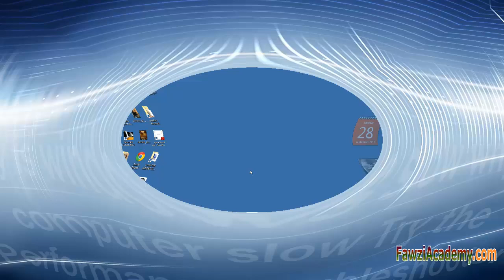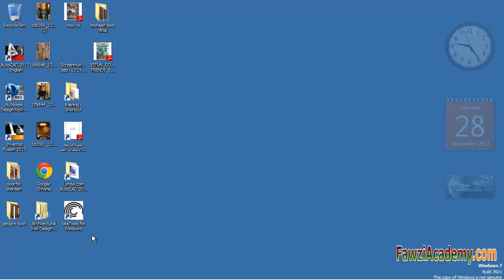Performance troubleshooter تحسين اداء الكمبيوتر بدون برامج الكمبيوتر بطيء جدا ويعلق ويندو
نتحدث عن سرعة الكمبيوتر بطيئة سرعة الكمبيوتر تقاس سرعة الكمبيوتر بدون برنامج
الكمبيوتر بطيء جدا ويعلق ويندوز 7 ,الكمبيوتر بطيء جدا ماهو الحل؟ ,الكمبيوتر بطيء عند الاقلاع
Try the Performance troubleshooter  كيف تزيد سرعة الكومبيوتر

حاول مبعوث الأداء
مرحبا
أبدأ هذه السلسلة تعليمي خاص للإجابة على السؤال لماذا هو ويندوز بطيئا جدا أو لماذا هو جهاز الكمبيوتر بطيئا جدا
أجهزة الكمبيوتر سريع قد يكون عندما كنت جديدا ، وأنهم جميعا يبدو للحصول على أبطأ مع مرور الوقت
أيا كان السبب ، وهناك الكثير من الطرق للمساعدة في تسريع ويندوز و جعل العمل أفضل جهاز الكمبيوتر الخاص بك حتى دون ترقية الأجهزة الخاصة بك.
أول شيء يمكنك محاولة هو حلال المشاكل الأداء ، والتي يمكن العثور تلقائيا و إصلاح المشاكل. مستكشف أخطاء الأداء يتحقق القضايا التي قد تبطئ أداء جهاز الكمبيوتر الخاص بك ، مثل كيفية العديد من المستخدمين بتسجيل الدخول إلى الكمبيوتر
و إذا كانت البرامج متعددة تشغل في نفس الوقت .
فتح مستكشف الأخطاء الأداء عن طريق النقر فوق الزر ابدأ، ثم النقر فوق لوحة التحكم. في مربع البحث ، اكتب مستكشف الأخطاء ومصلحها ، ثم انقر فوق استكشاف الأخطاء وإصلاحها . تحت النظام والأمان ، انقر فوق التحقق من وجود مشكلات في الأداء .
الحوار يطفو على السطح الأداء انقر فوق التالي ثم اتبع التعليمات
بعد البحث وجدت مشكلة المنبثقة
انقر فوق هذا محاولة إصلاح كمسؤول
ثم انقر فوق فتح معالج المؤثرات البصرية
في مربع الحوار خيار الأداء
حدد ضبط للحصول على أفضل أداء ثم انقر فوق تطبيق وموافق
ثم انقر فوق التالي في مربع الحوار الأداء
أكملت المتاعب اطلاق النار
وجدت مشكلة الصحافة ثابتة قريبة
شكرا للمشاهدة fawziacademy يرجى الاشتراك حصة هذا الفيديو
و مثل المفضلة